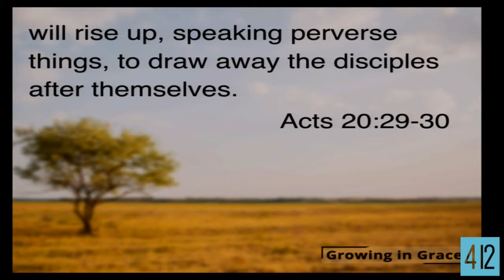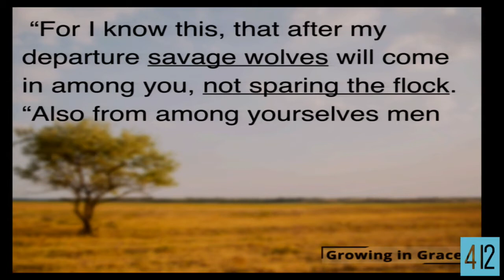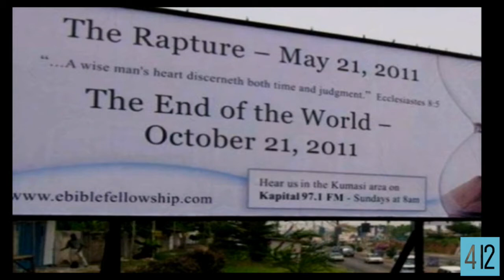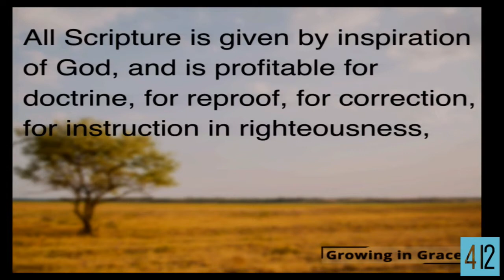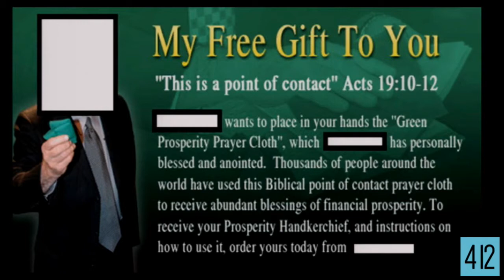Hmm...That Sounds Right